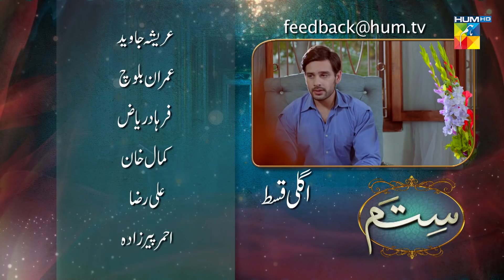Sitam | Episode 40 | Promo | HUM TV | Drama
Sitam Episode 40 Promo HD Full Official video - 8 July 2021 at Hum TV official YouTube channel.

Momina Duraid Productions & Gold Bridge Media Productions presents "Sitam"

Sitam Episode 40 Promo Full HD - Sitam is a latest drama serial by Hum TV and HUM TV Dramas are well-known for its quality in Pakistani Drama & Entertainment production. Today Hum TV is broadcasting the Episode 40 Promo of Sitam. Sitam Episode 40 Promo Full in HD Quality 8 July 2021 at Hum TV official YouTube channel. Enjoy official Hum TV Drama with best dramatic scene, sound and surprise.

Writer:
Rizwan Ahmed

Director:
Kamran Akbar

Producer:
Momina Duraid Productions & Gold Bridge Media Productions